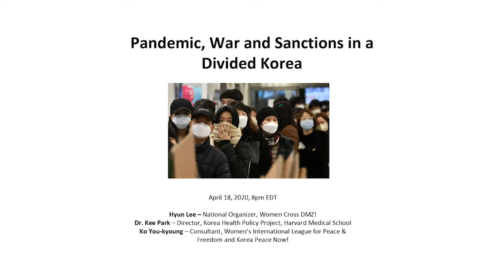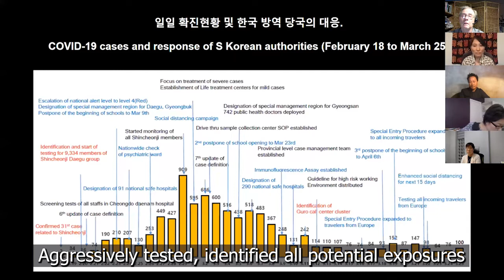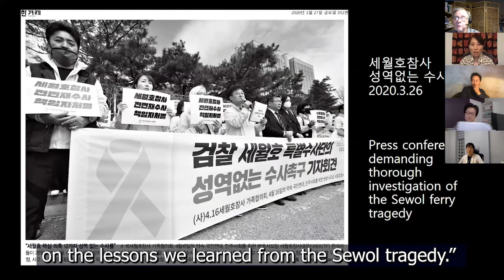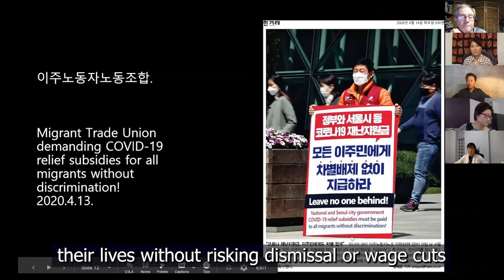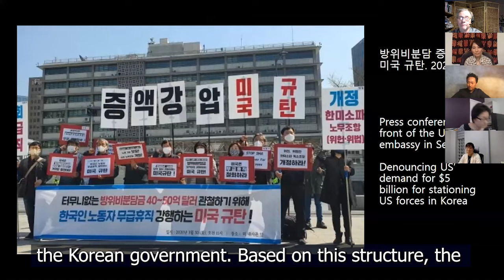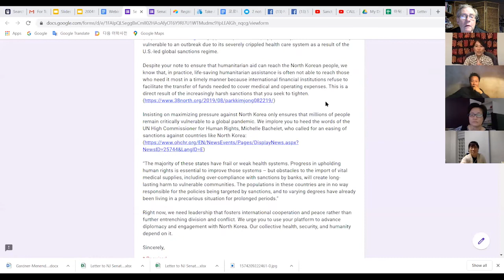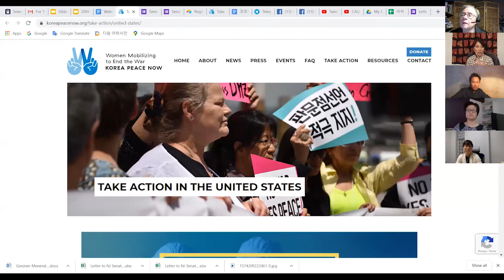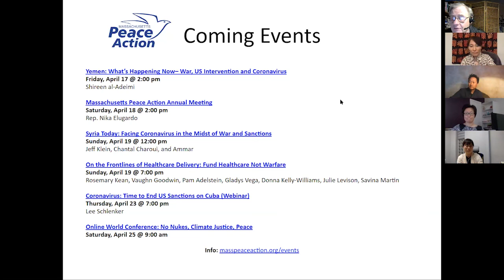Pandemic, War and Sanctions in a Divided Korea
Webinar presented April 16 on how the un-ended Korean war, division, and sanctions impact North and South Korea's efforts against coronavirus.

Dr. Kee Park - Director, Korea Health Policy Project, Harvard Medical School.  He leads the medical collaboration between physicians of the US and DPRK, and has visited North Korea an average of more than once per year for the past 15 years.

Ko You-kyoung - Consultant, Women's International League for Peace & Freedom and Korea Peace Now! spoke on South Korea's response to COVID-19 and related progressive struggles within South Korea.

Hyun Lee of Korea Peace Now and Women Cross DMZ moderated.   Cole Harrison of Mass. Peace Action welcomed guests to the Lift Sanctions Mass. webinar series.   Third of four webinars on the impact of US sanctions on four nations' coronavirus response.  English subtitles are provided for the Korean language portion.